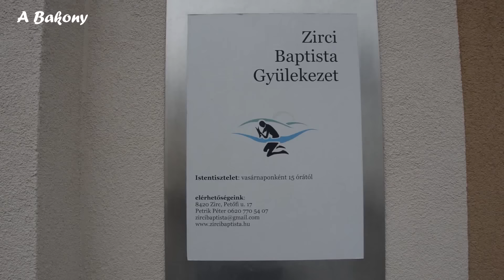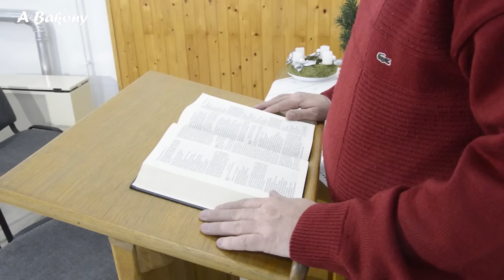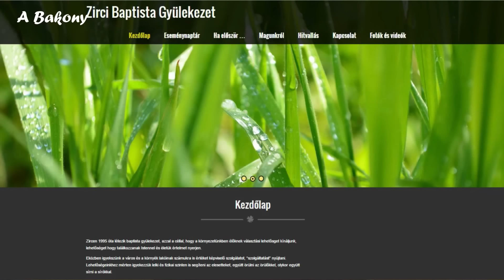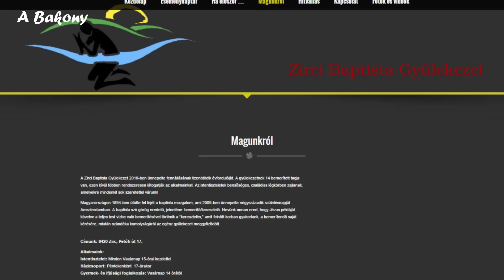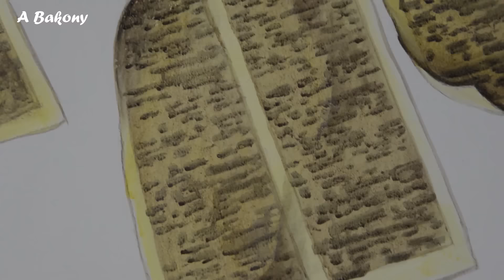Kondacs Gábor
Kondacs Gábor Zirci Baptista lelkipásztor bemutatkozása 2015